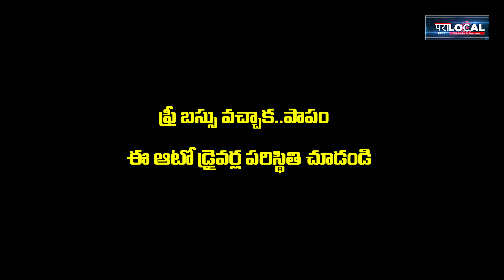ఫ్రీ బస్సు పథకం లోకల్ తీరు | Auto Drivers Reaction On Congress Free Bus Scheme To Women | Pura Local